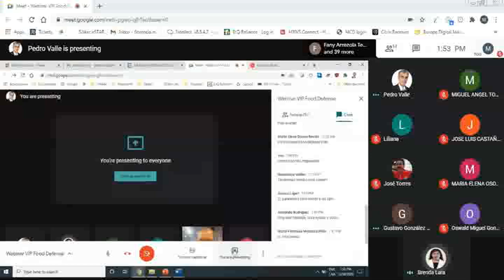Mensaje del Director a nuestros clientes